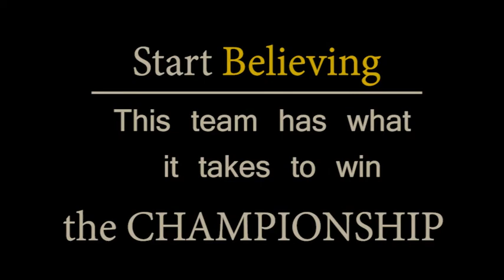SAIT big win vs Red Deer - High Performance Coaching Videos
Watch the forecheck skating - keeping the legs moving,  causing turnovers all over the place!  So proud of their effort.  2 wins in a row, turning this team around!  Coach Mike